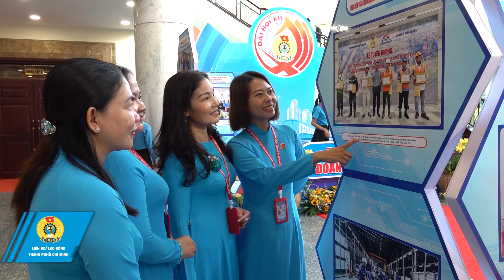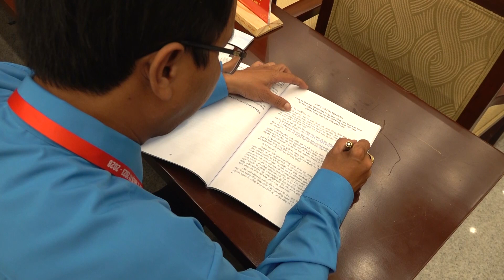549 ĐẠI BIỂU DỰ PHIÊN THỨ NHẤT ĐẠI HỘI XII CÔNG ĐOÀN THÀNH PHỐ HỒ CHÍ MINH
Sáng 22/9, LĐLĐ Thành phố long trọng tổ chức phiên thứ nhất Đại hội Công đoàn Thành phố lần thứ XII, nhiệm kỳ 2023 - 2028 tại Hội trường Thành phố.